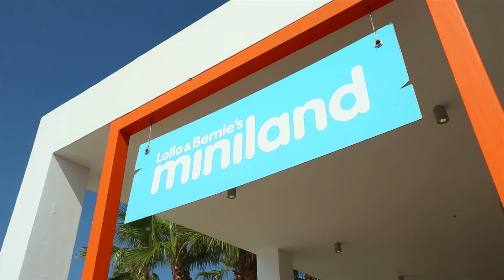Sunwing Sandy Bay Beach, Ayia Napa, Kypros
Rom/leiligheter